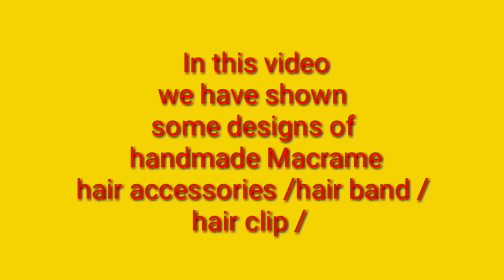Macrame hair clip and hair band | Macrame hair accessories ideas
Amazing designs of macrame hair accessories and hair band